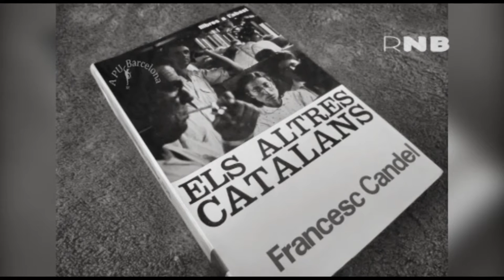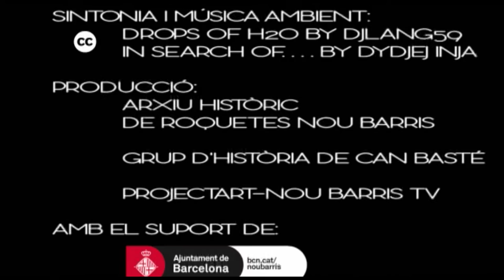Júlia, als nous catalans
Una enorme R s’amaga entre els arbres al mig de la via Júlia. És un altre dels monuments que es van instal•lar a Nou Barris per dignificar l’espai urbà. En aquest cas, es va estrenar l’any 1986 en acabar la remodelació de la via Júlia.

L’escultura és obra de l’escultor Sergi Aguilar, qui va dissenyar-la com a homenatge als emigrants que van arribar als anys 60 a la zona, aleshores coneguda com a les Roquetes. Milers de persones que van arribar a meitat del segle XX a Nou Barris per treballar a Barcelona i van fer crèixer la majoria de barris del districte. Uns barris d’autoconstrucció o de promocions d’habitatge fetes a correcuita, enmig de zones sense serveis bàsics. L’escriptor Francisco Candel va batejar aquests veïns com a Els Nous Catalans. Precisament el nom de l’escultura és ‘Júlia’ o ‘Als nous catalans’, encara que la seva forma fa que molts veïns la coneguin com a la R de Roquetes.

Situada al bell mig de la via Júlia, pretén ser un gest d’abraçada, de benvinguda. L’escultor, Sergi Aguilar, va acompanyar l’escultura d’un poema de Salvador Espriu sobre la diversitat. Uns versos que es poden llegir al terra, a pocs metres. Als nous catalans. Fes que siguin segurs els ponts de diàleg i mira de comprendre i estimar les veus i les parles diverses dels teus fills.